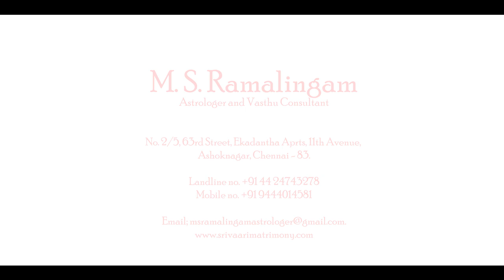துலாம் | Libra | ஆவணி மாத ராசிபலன் | M S RAMALINGAM ASTROLOGER & VASTHU CONSULTANT